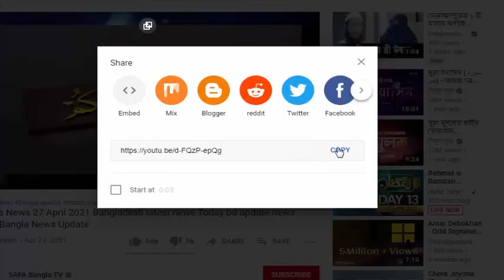Bangla News 23 June 2021 Bangladesh latest news Today update news SAFA Bangla TV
Bangla News 23 June 2021 Bangladesh latest news Today update news SAFA Bangla TV bangla news,today bangla news,latest bangla news,

news channel,
bangla news,all bangla news,
political news,
awamilig,
bnp,রাজনীতি,bnp news,politics,
প্রধানমন্ত্রী,খালেদা জিয়া,শেখ হাসিনা,
আওয়ামিলিগ,বিএনপি,তারেক রহমান,
bd news ,bangla news 24,
news